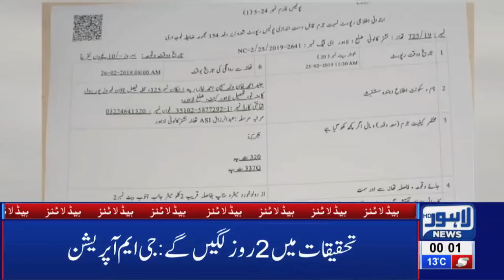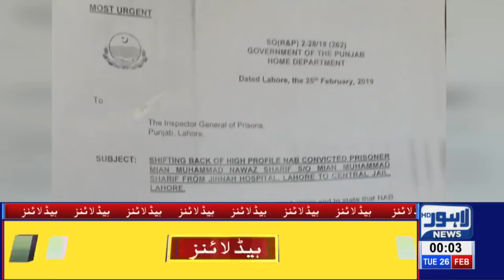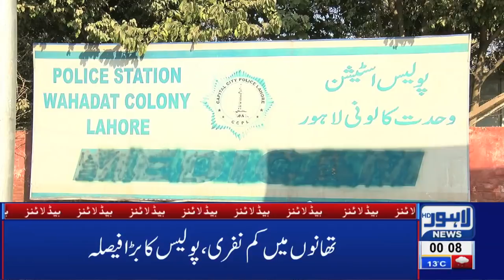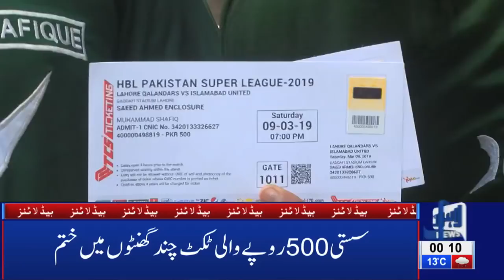12 AM Headlines Lahore News HD – 26th Feb 2019